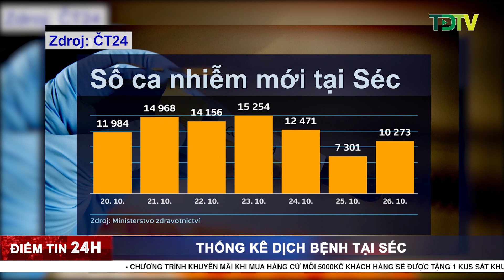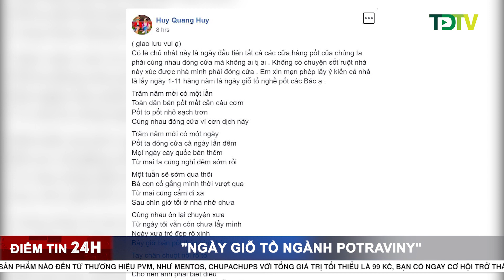TamdaMedia.eu - ĐIỂM TIN 24H ngày 27.10.2020 - Cảnh sát chuẩn bị cho biểu tình 28.10.